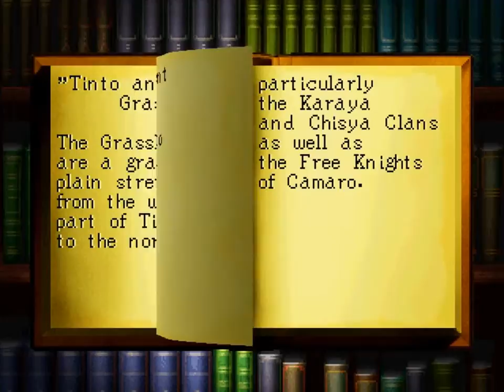Let's Play "Suikoden II"! Part 66 - Wakaba's Mentor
Let's Play the PSX Classic "Suikoden II"!

We finally encounter Wakaba's mentor in Crom, and are able to recruit him! Then it is on to Tinto!